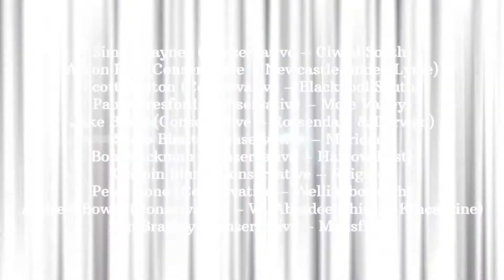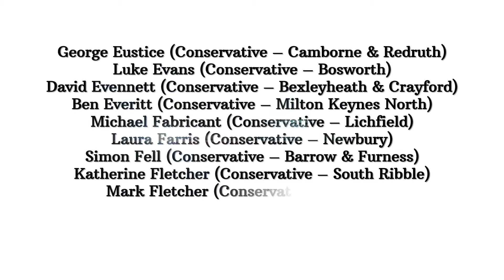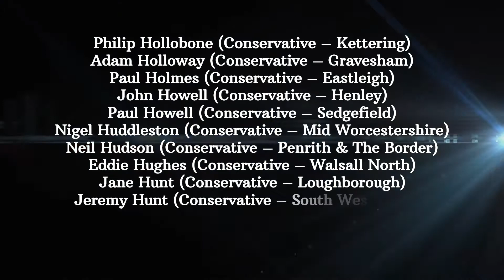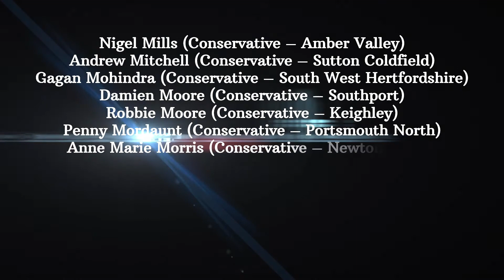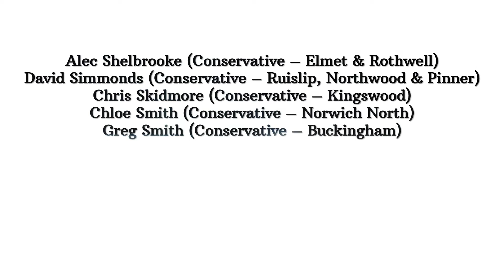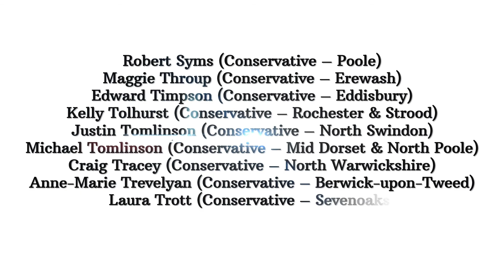THE TORIES WHO DON'T CARE IF YOU DIE 2020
THE NHS TESTING VOTE TORIES